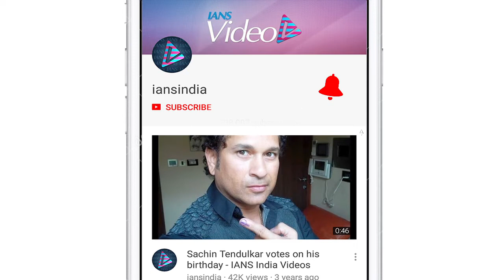Esha Gupta in AWE of Madhuri Dixit | Total Dhamaal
Bollywood actress Esha Gupta will next be seen in Indra Kumar’s multi starrer comedy flick “Total Dhamaal” that has Ajay Devgn, Anil Kapoor and Madhuri Dixit in leads. Anil Kapoor and Madhuri Dixit will recreate a song “Paisa Yeh Paisa” from Subhash Ghai’s 1980 film “Karz”."Total Dhamaal" is the third film in the comedy entertainer franchise "Dhamaal". The second film was "Double Dhamaal".